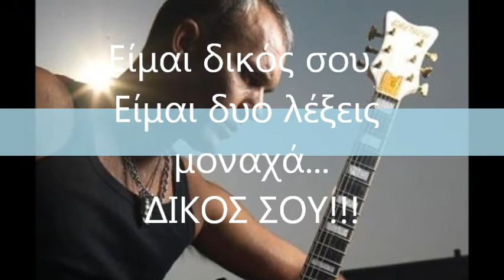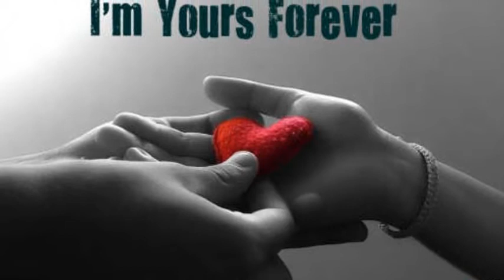Είμαι δικός σου- Στέλιος Ρόκκος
Ο Στέλιος Ρόκκος έρχεται να μας χαρίσει σε λίγες ημέρες ακόμα ένα τραγούδι που θα ακούμε συνέχεια.
Διαβάστε στίχο από τη Βίκυ Γεροθόδωρου: "Είμαι δικός σου, είμαι δυο λέξεις μοναχά δικός σου...
Είμαι η αλήθεια η κρυφή, το μυστικό σου... Είμαι το γέλιο, η σιωπή κι ο θόρυβος σου...
Ό,τι κι αν είμαι, είμαι εγώ ο άνθρωπος σου..." Η μουσική ανήκει στον Στέλιο Ρόκκο.
Θα κυκλοφορήσει από την Minos Emi.